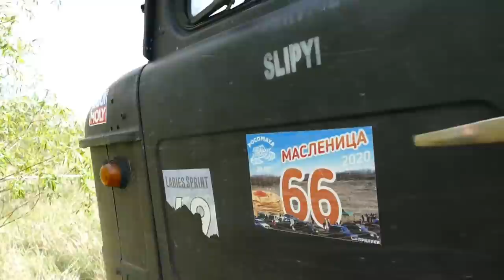Чай из кизяка МАМОНТА, Слепому завязали глаза и пошел OFF ROAD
ВОТ ТАКОЙ ОФФРОУД В СЛЕПУЮ придумали нам организаторы и было весело и не просто